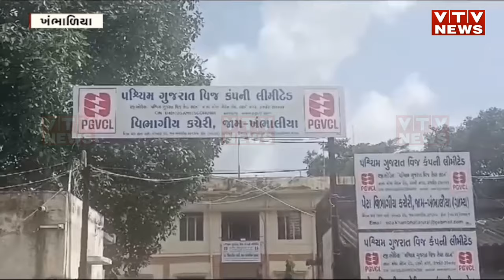વીજળી ન મળતાં પડતાં ખેડૂતોના પેટ પર પાટુ જેવી સ્થિતિ, 15 દિવસ પછી પણ વીજળી ગુલ; જીવના જોખમે રિપેરિંગ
દ્વારકા જિલ્લામાં ઓગસ્ટ મહિનાના એન્ડમાં ભારે વરસાદ પડ્યો.. જેના કારણે ખેતીને તો ભારે નુકસાન થયું જ પરંતુ તેની સાથે-સાથે વીજપોલ અને ટ્રન્ફોર્મરોને નુકસાન થતાં વીજપૂર્વઠો ખોરવાઈ ગયો હતો.. જે હજૂ સુધી ચાલુ થઈ શકતાં હવે ખેડૂતો જાતે કામે લાગ્યા છે.. ત્યારે કેવી રીતે  ગ્રામ્ય વિસ્તારોમાં વીજપૂર્વઠો પૂર્વવત કરવામાં નિષ્ફળ રહ્યું PGVCL? આવો જોઈએ..